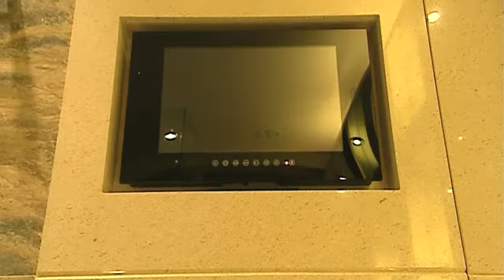樓市每日睇 新屋入伙：大坑 上林